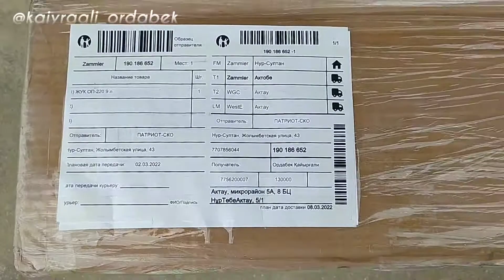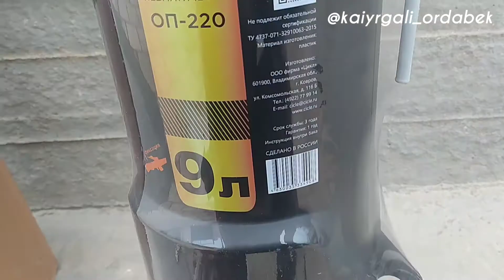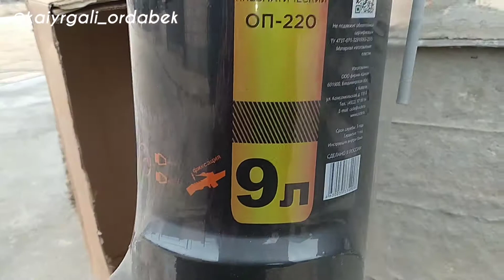Бүріткіш, ЖУК оптима, ОПРЫСКИВАТЕЛЬ тапсырыс КаспийКЗ дүкенінен.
Ассаламу алейкум Қазақ елі.
КаспийКЗ дүкеніне берген тапсырысымыз келді, барлық заты түгел, сынбаған, жырылмаған, сапасы жақсы.
Характеристики

Общие характеристики

Назначениедля садовых растенийОбъем бака для распыления9 лПринцип работымеханическийТип механического опрыскивателяпомповыйПригоден для химикатовдаОсобенностирегулировка распыления, ремень для ношения, спусковой клапан давления, шкала расходаДлина шланга0.65 м

Ассалямуалейкум 🇰🇿бауырлар 🏹аңшылар, 🎣балықшылар, 🏕Саяхатшылар 🖥Youtube арнасына қош келдіңіздер 💼демеуші ретінде 🤳жазылып, 🔔қоңыраушаны басып, жақсы тілектермен, 📝пікірлер қалдырсаңыз